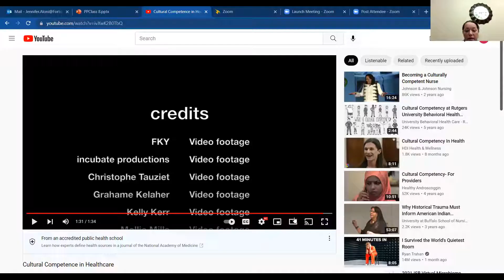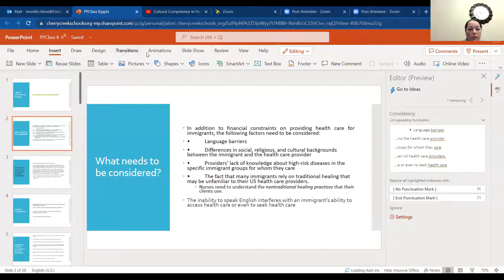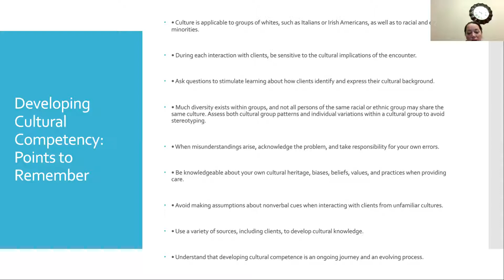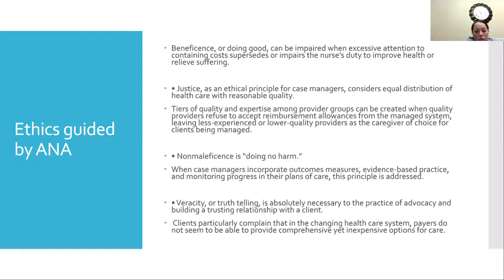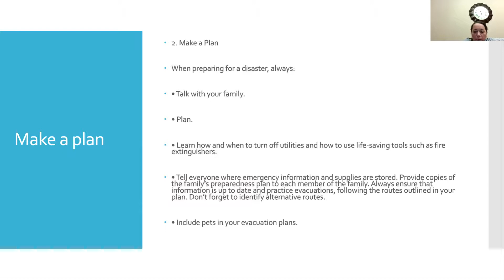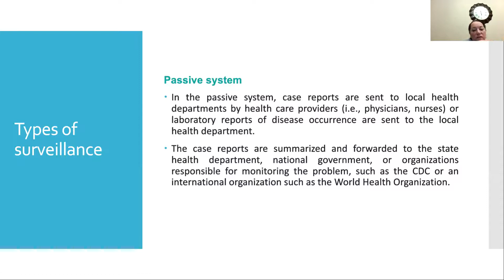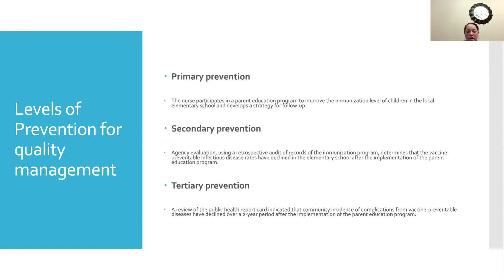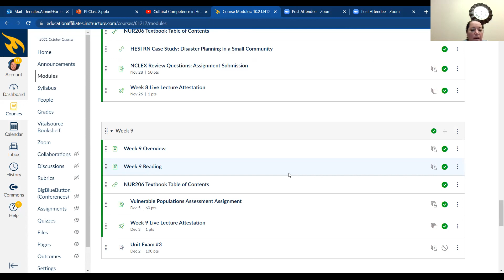Class Week 8